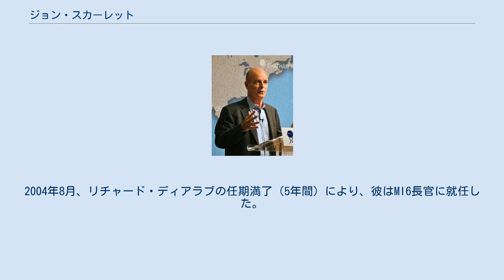ジョン・スカーレット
ジョン・スカーレット ジョン・スカーレット（John Scarlett,1948年8月18日 - ）は、イギリスの情報機関SIS（MI6）の長官。
 オックスフォード大学のカレッジで優等生代表に選ばれ、奨学金を得た。
オックスフォード大学現代史専攻卒業後の1971年、スカーレットは外務省に入省して秘密情報部に配属された。
 2年後の1973年、最初の海外勤務としてナイロビに駐在。
当時のMI6ナイロビ駐在部には、彼の前任のMI6長官となるリチャード・ディアラブも勤務していた。
当時、ケニアでは、政府官僚と外国の観光客がテロの犠牲者となりつつあった。
1975年3月、彼は、当時CIAの関与説が流れていたケニアの野党議員カリウキの暗殺の調査に参加した。
ケニアにおいて、スカーレットはイスラエル等の友好国の情報機関との協力の非常に有益な経験も得た。
1976年夏、ウガンダのエンテベ空港を強襲したイスラエルの特殊部隊により解放された人質達がケニアに運ばれてきたのである。
 アフリカでの活動が認められ、1976年、スカーレットは、最前線であるモスクワに派遣された。
当時、MI6は1974年に協力者として獲得したKGB将校オレグ・ゴルジエフスキーを保護するため、KGBに偽情報を流すことに努めていた。
スカーレット自身の活動については明らかではないが、後にイギリスに亡命したゴルジエフスキーは、スカーレットがモスクワ駐在部から外れるようにKGBが彼の誹謗中傷を試みていたと証言した。
 1984年、スカーレットは、リチャード・ディアラブとMI6パリ駐在部長のポストを交代した。
核保有国であるフランスの首都の駐在部長のポストは、出世の階段と考えられている。
 その後、帰国したスカーレットは、ロンドン本部でソビエトでの協力者工作を統括し、KGBの疑いが強まっていたゴルジエフスキーの脱出作戦を指揮した。
ゴルジエフスキーは、外交車両のトランクに隠れ、フィンランドに脱出することができた。
ゴルジエフスキーによれば、スカーレットは「現代の最も有能かつ成功した英国情報機関員」であり、同時に「ロシアを愛している」。
スカーレットはゴルジエフスキーとの会話時、ロシア語でのみ話すように要請し、自分の娘をロシア名で呼びすらした。
 1991年、スカーレットはMI6モスクワ駐在部長に任命された。
ソ連崩壊はMI6本部では熱狂をもって迎えられたが、MI6モスクワ駐在部の定員は著しく削減され、任務は、ロシア政府との公式な連絡に変わった。
 1992年10月にMI6はロシアとの公式接触について提案したが、直ぐには受け入れられなかった。
1994年になって初めて、両国は組織犯罪に対する共同作戦に関して合意に達した。
しかし、スカーレットの任務は、友好関係の発展に限定されていなかったようで、1994年3月に国外追放された。
国外追放の原因は、ソ連国防省産業局長を務めたワージム・シンツォフがMI6による協力者工作を受け、1994年1月に逮捕された事件に対する報復と考えられている。
 帰国後、スカーレットは、MI6の防諜部長となり、2001年、イギリスの情報機関の活動を調整する合同情報委員会を率いた。
 2004年5月6日、イギリス政府は、次期MI6長官にジョン・スカーレットを指名した。
2004年8月、リチャード・ディアラブの任期満了（5年間）により、彼はMI6長官に就任した。